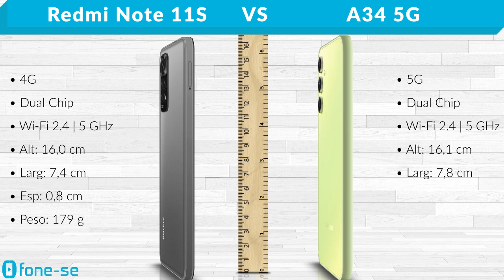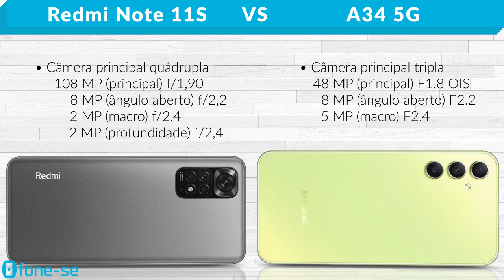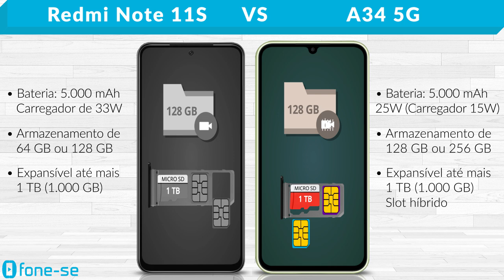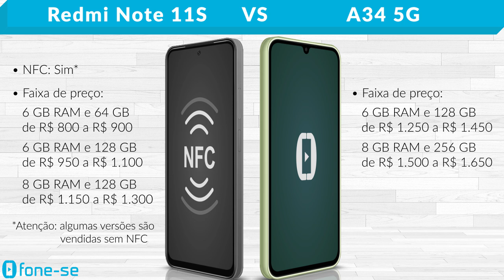Redmi Note 11S vs A34 5G (Comparativo & Preços)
Xiaomi e Samsung famosos no Brasil. Confira a ficha técnica do Xiaomi Redmi Note 11S e do Samsung Galaxy A34 5G, uma comparação de tamanho exclusiva (3D), e muito mais.

Links para comprar:

(A34 5G)

(Redmi Note 11S)

Pergunta:
O que você diria pra alguém pensando em comprar o Redmi Note 11S hoje?